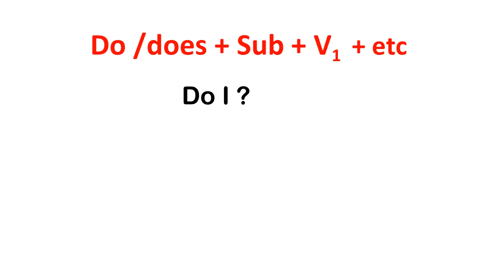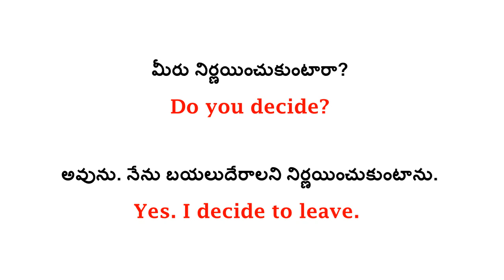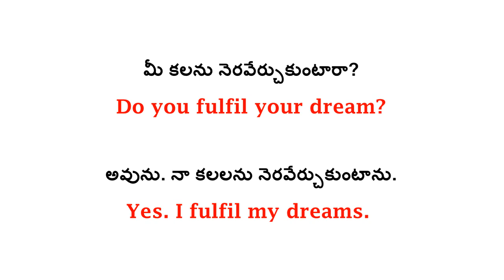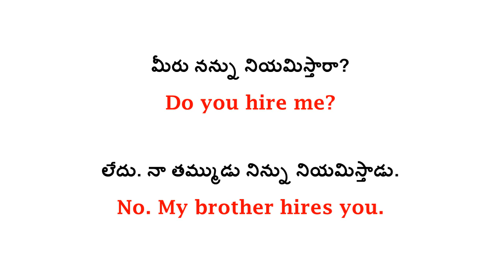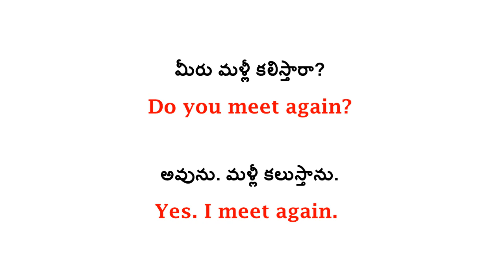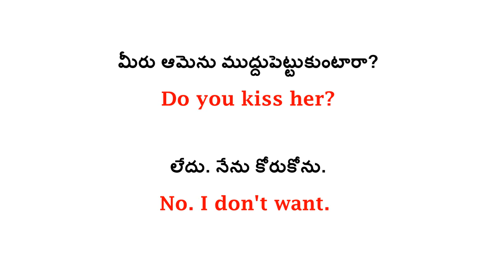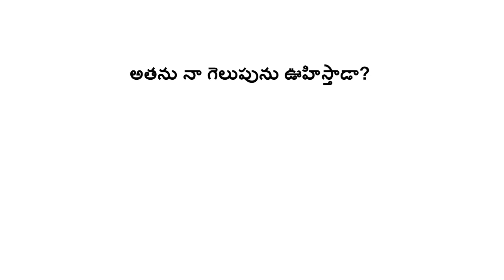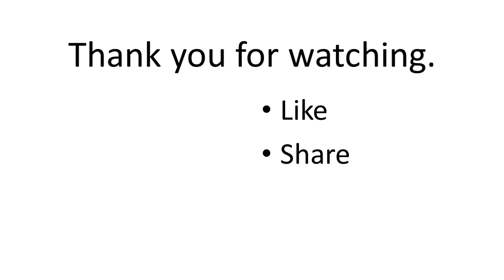Questions & answers with do does | Spoken EnglishinTelugu | ChrishEduTech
Questions & answers with do does. Learn English questions and answers with "do/does" using many example sentences in Telugu with free English vocabulary lessons.  Find ChrishEduTech to Learn Spoken English grammar techniques online easily! Spoken English through Telugu learning videos. @CHSRINIVAS348